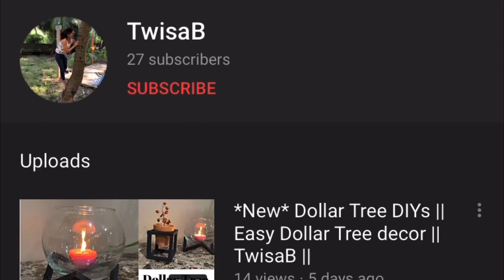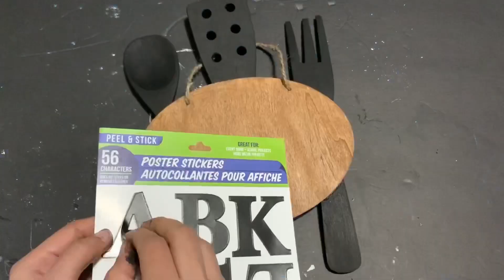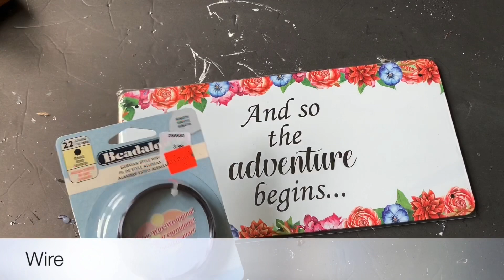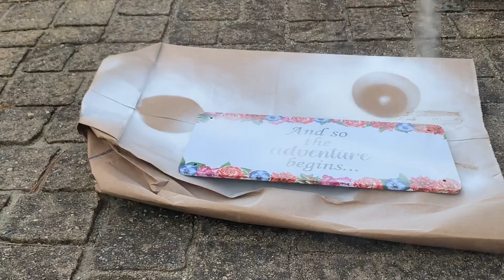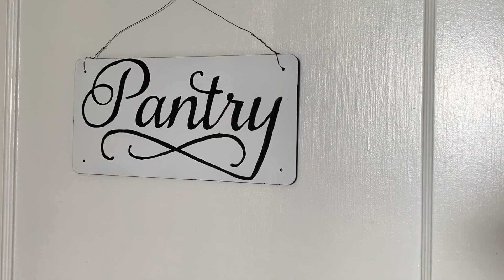DIY Dollar Tree Kitchen Decor || Easy Dollar Tree Farmhouse Decor || TwisaB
Hello!

In this video i made four dollar tree diy kitchen decor using things that i had in my house. I think these diys turned out so good. I hope i will inspire you to make something with the things you already have in your house. Enjoy!